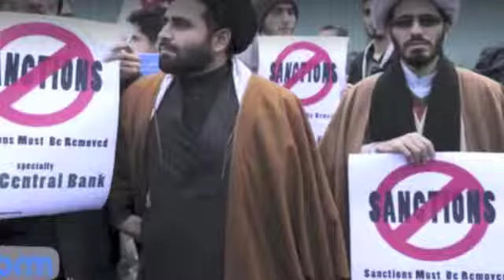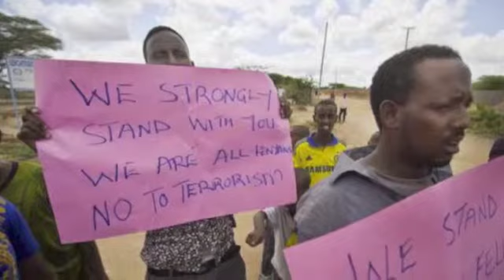Weekly Rap 3 30 15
What happened this week?
News, politics, crimes,
Listen up, y'all,
As we RHYME with the TIMES!